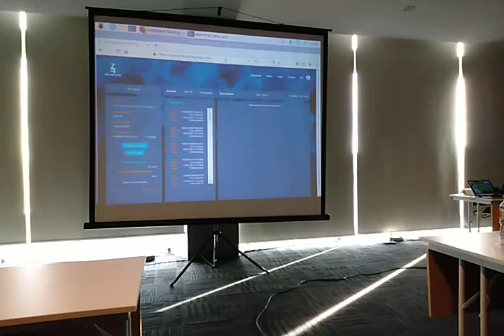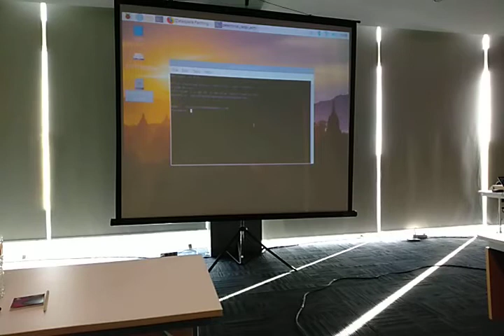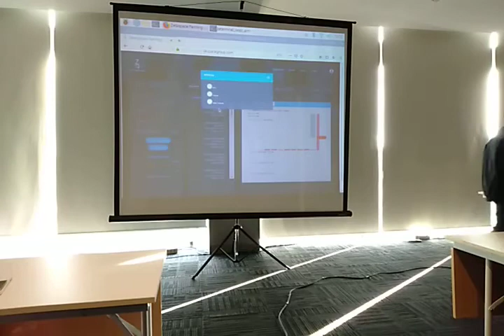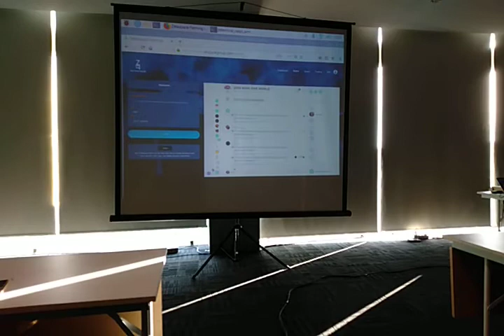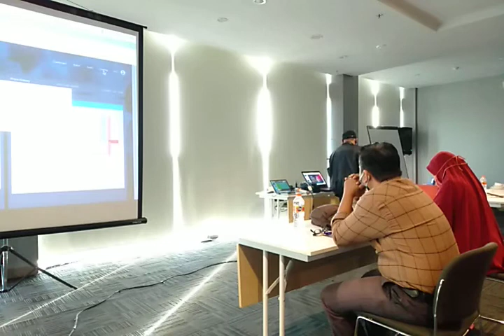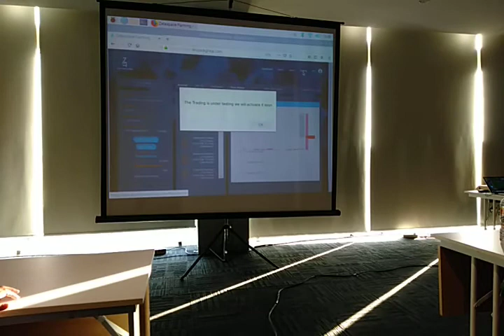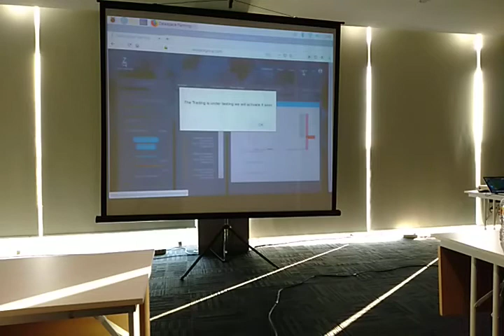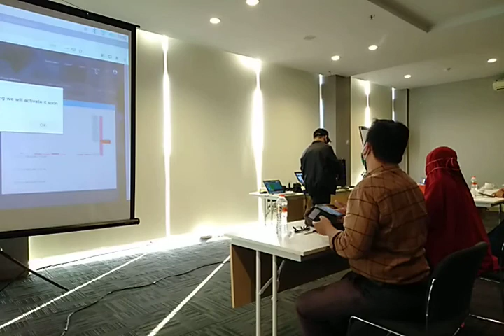July 13, 2020